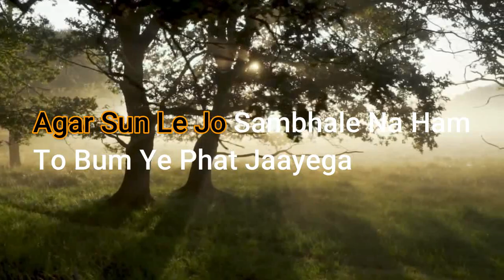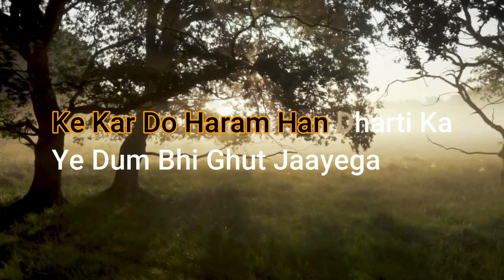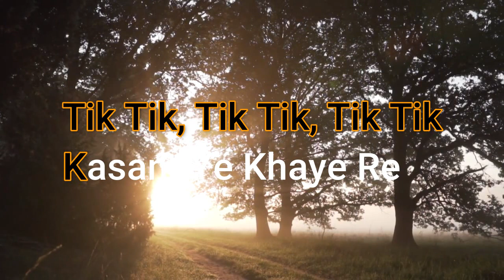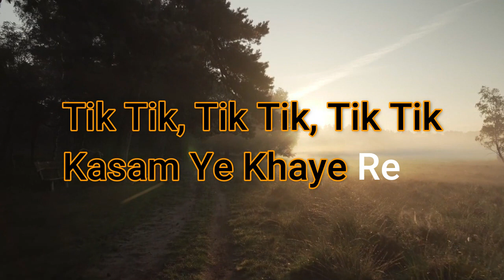Tik Tik Plastic lyrical karaoke || Beat Plastic Pollution Anthem||Shaan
Song Title: Tik Tik Plastic Lyrics Singers: Shaan, Shiamak Davar, Sonu Nigam, Sunidhi Chauhan, Ayushmann Khurana, Kanika Kapoor, Shankar Mahadevan, Armaan Malik, Shekhar Ravjiani, Neeti Mohan Lyrics: Swanand Kirkire Music: Shaan

 Tik Tik Plastic Song lyrics are given below.

Tik Tik, Tik Tik, Tik Tik
Kasam Ye Khaye Re
Plastic Tik Na Paye Re (X2)

Agar Sun Le Jo Sambhale Na Ham
To Bum Ye Phat Jaayega
Ke Bahti Si Han Nadiyan Ka
Ye Paani Ruk Jaayega

Ke Kar Do Haram Han Dharti Ka
Ye Dum Bhi Ghut Jaayega
Ke Kudrat Ki Nas Nas Me
Zahar Ye Bass Jaayega

Plastic Ke Hum Sab Mahutaz Hai
Kaisa Ye Samaz Hai….

Kal Na Ho Hantho Mein Aaj Hai
Mauka Ye Ab Na Gawaye Ree….

Situation Lastic Hai
Jaha Dekho Wahi Plastic Hai
Situation Lastic Hai
Jaha Dekho Wahi!

Thali, Bolta, Straw Etyadi
Zarre Zarre Me Faila Di
Na Ghat Paye,
Na Mit Paye
Rah Rah Kr Tock Sick Ban Jaye…
Isse Chhutra To Nhi Par Hai
Ek Saral Upai Re
Single Use Plastic Ko
Hum Kah De Bye Bye Re

Plastic Tik Na Paye Re

Hum Jo Mil Kr Than Le Agar
Waqt Ye Badal Jaayega
Iss Dharti Ke Mathe Se
Ye Bojha Hat Jaayega

Ye Naye Riwaz Hai
Plastic Wale Sare Saman Bhol Ke
Aao Khul Ke Muskuraye Re…